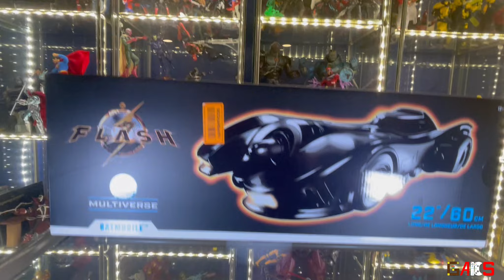¡Un santo grial instantáneo! El Batimóvil de DC Multiverse | Unboxing & Review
El Batimóvil basado en la película de The Flash de DC Multiverse por McFarlane Toys es un santo grial moderno, se agotó en minutos la preventa y es escala perfecta para figuras de 6 y 7 pulgadas. Checa junto con nosotros los detalles del Batimovil de Batman.

- Amazon shop